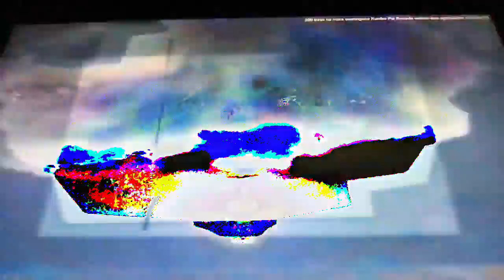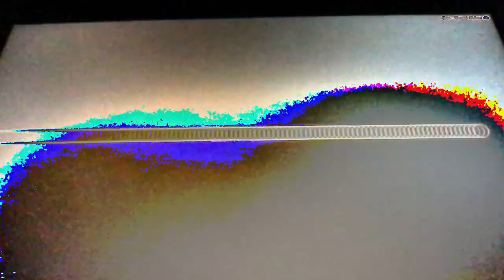[EPILEPSY WARNING] Movie 23 02 22 05h19m40s *Photosensitivity Warning*